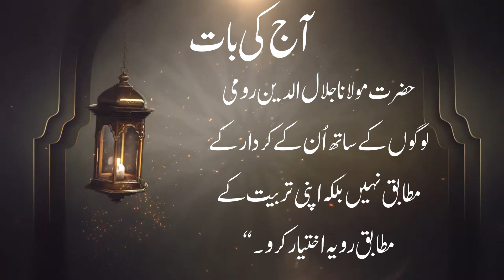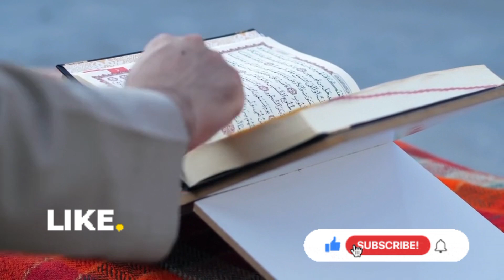Today Islamic Date | Aaj Chand Ki Tarikh Kya Hai | Islamic Calendar | Hijri Date | 3 September 2023